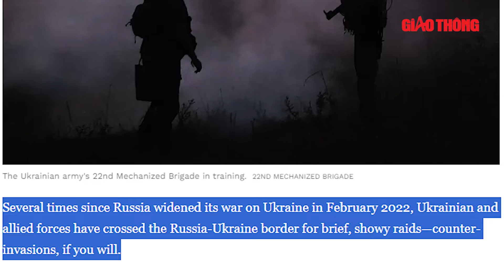Liều lĩnh ném lực lượng dự bị cuối cùng vào Kursk:Phương Tây choáng váng vì Kiev, TT Putin lệnh nóng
Báo Giao thông | iới quan sát phương Tây nhận định, quân đội Ukraine đang tung lực lượng dự bị cuối cùng vào cuộc tấn công cam go ở khu vực Kursk và có thể họ đang ném số binh lính dự trữ ít ỏi của mình vào một cuộc tấn công biên giới có nguy cơ thất bại.

- Địa chỉ tòa soạn: Số 2, Nguyễn Công Hoan, Ba Đình, Hà Nội